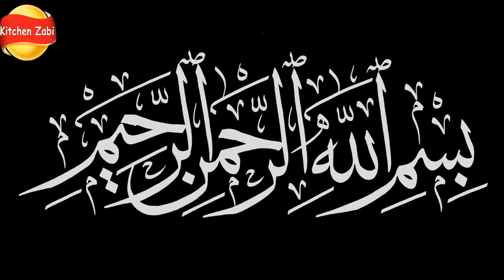Special Green Chutney |ایسی ہری چٹنی ایک بار بنائیں اورمہینوں کھائیں| Easy And Quick Chutney By KWZ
chutneyrecipe chatni رمضان اسپیشل تحفہ Easy & Quick Garlice Chutney | لہسن کی لاجواب چٹنی | लहसुन की चटनी
Fat Loss Lunch | Fat Loss Hari Chatni |

Easy Chatni to Less Your Stomach موٹا پیٹ اندر کرنے کیلئے آسان چٹنی #
chatni Recipe. green chilli chutney Recipe. garlic chutney Recipe. ginger chutney recipe. quick and easy recipe for snacks samosa idli Chicken rolls and rice. side dish for all Snacks. easy and tasty chutney Recipe. Simple chutney Recipe. chattni banane ka tarika. chutney banane ka tarika. green chilli sauce. onion chatni. garlic sauce Recipe. sauce Recipe. chilli sauce Recipe. easy sauce Recipe. Ijaz Ansari food secrets | s | | my Recipes |
धनिये की 4 चटपटी चटनियाँ बनाओगे तो उंगलिया चाटते रह जाओगे | Quick & Easy Dhaniya Chutney Recipe || Evening Snacks Recipes | Kids Snacks | Quick Tea Time Snacks Recipes | Snacks Recipes | Easy Snacks | Instant Snacks | Quick Snacks | Instant Veg Snacks R
how to make Easy Chatni Recipe
Queries Soved
1)tamatar hari mirch ki chatni kaise banate hain
2sabaz  chutney banane ka tarika
3)chutney for weight loss
4)best easy chutney recipe
5)hari chatni recipe in urdu
6)tamatar ki chatni banane ka tarika
7)tamatar dhaniya ki chutney
8)tamatar ki chatni bataen
9)chutney tamatar ki kaise banti hai
10)tamatar hara dhaniya ki chatni

Perfect Chaat Chutney Recipe - बाज़ार जैसी चाट वाली चटनी और मसाला की परफेक्ट रेसिपी | Chaat Chutney